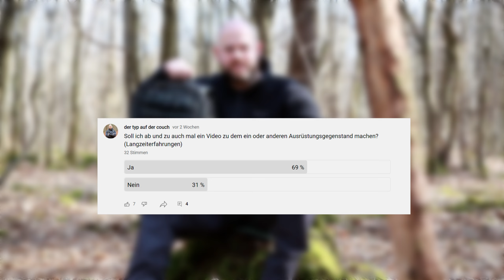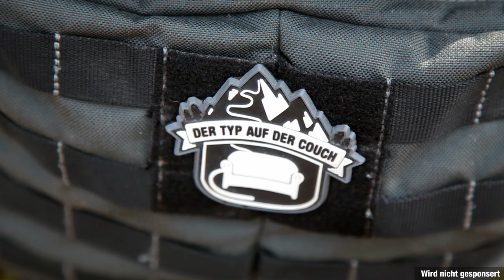5.11 Rush 24 Rucksack Review 🎒 Fazit nach 3 Jahren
Knapp 70% von Euch haben sich so ein Video gewünscht und nun ist es soweit. Heute möchte ich Euch meinen täglichen Begleiter vorstellen. Meinen Rucksack aus dem Hause 5.11 den Rush 24. Seit nun mehr als drei Jahren begleitet er mich täglich. Man kennt mich eigentlich nur mit diesem Rucksack :) Falls ihr vor der Entscheidung steht, einen neuen Rucksack zu kaufen und nicht wisst in welche Richtung es gehen soll. Kann Euch dieses Video vielleicht etwas weiterhelfen.

▬ Inhalt ▬▬▬▬▬▬▬▬▬▬▬▬
0:00 Vorschau
0:19 Umfrage
0:53 Rucksack Daten
2:40 Vorderfront unten
5:23 Vorderfront oben
5:57 Seitenfront
6:56 Trinkblase
7:57 Belüftung/Polsterung
9:43 Tragesystem
11:06 Brillenfach
11:22 Hauptfach
13:26 Fazit

Ich bin Dominique und habe beschlossen die Couch hinter mir zu lassen, den Rucksack zu packen und raus zu gehen um spannende Abenteuer zu erleben. Wenn Ihr also Lust habt, dann begleitet mich auf meinen Reisen. Sei auch DU dabei wenn es wieder heißt: "Von der Couch ins Abenteuer"